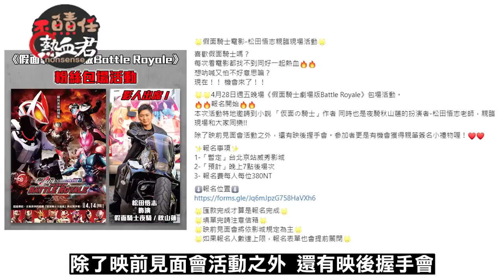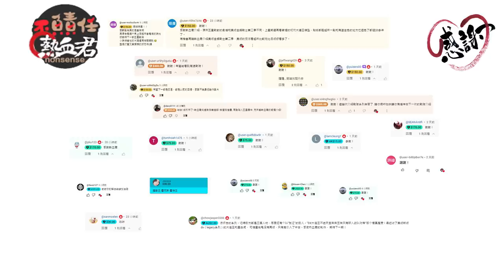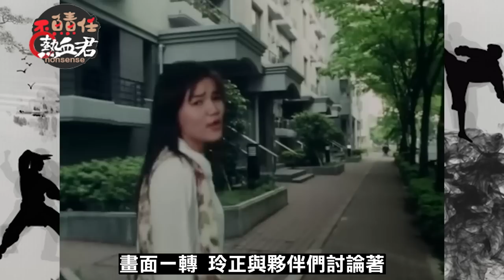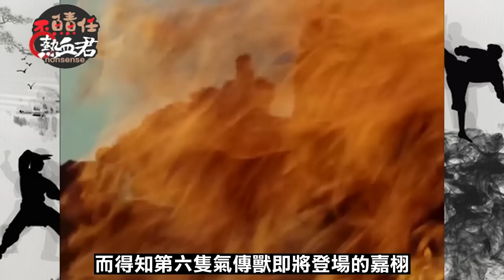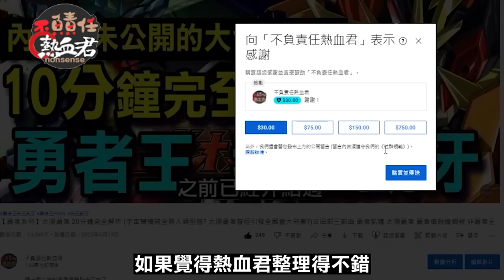【超級戰隊第17部 五星戰隊 】劇情完全解析03 牙連者真傳 狂龍八斬法&新星合體 牙大王誕生(金剛戰士 恐龍戰隊 假面騎士 特攝 超人力霸王 奧特曼 王樣戰隊 暴太郎戰隊 SMP大連王)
五星戰隊劇情推展之今
開始著重於描寫新成員 牙連者與母親之間的親情
並誕生出新的氣傳獸 王大牙
而特攝向上委員會 也在四月展開了新一期的活動
日本大人氣小說「仮面の騎士」
同時也是假面龍騎裡的 夜騎秋山蓮扮演者
松田悟志老師 即將來台舉辦兩場活動
第一場 時間於4月28日週五晚場
《假面騎士劇場版Battle Royale》包場活動
除了映前見面會活動之外，還有映後握手會
參加者更是有機會獲得親筆簽名小禮物
第二場 訂於2023年04月29日週六
舉辦簽書座談會
詳細情形 請洽 FB粉絲團 “特攝向上委員會的公告”
至頂留言有粉絲團的連結喔